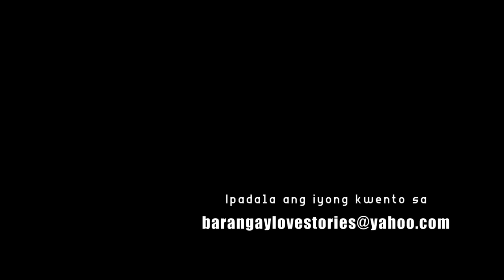SINABOTAHE ko kasal ng BFF ko (Iza Story) | Barangay Love Stories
"Mahirap itago sa kaibigan ang tunay na nararamdaman. Pero mas mahirap dalin ang iyong tunay na damdamin lalo't kailanma'y hindi mo na siya maangkin."

"BEST WOMAN" The Iza Story
Aired: Barangay Love Stories (January 27, 2023)